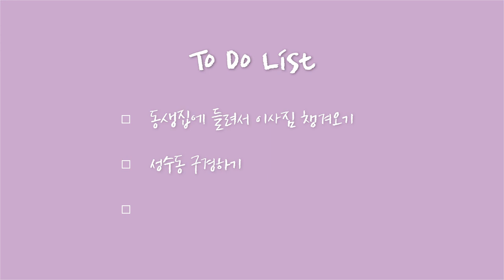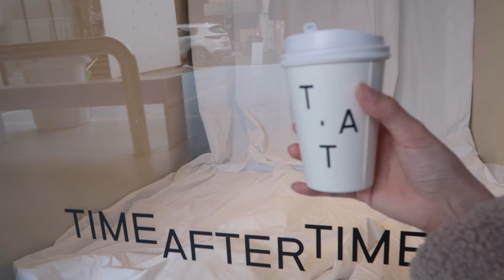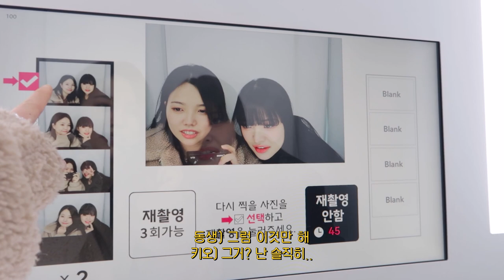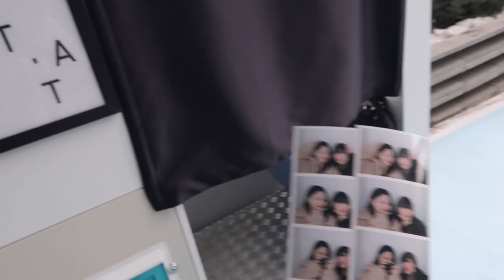[VLOG] 현실 자매의 성수동 핫플 투어 브이로그🧀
1월 초에 업무 미팅이 잡혀서 동생과 서울에 다녀왔어요
동생과 함께하는 성수동 투어를 만나보세요!